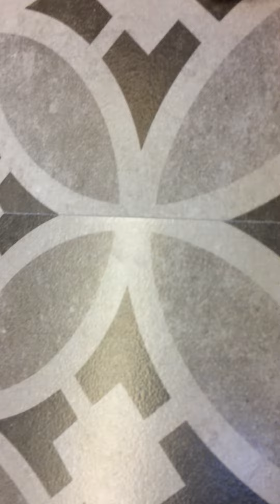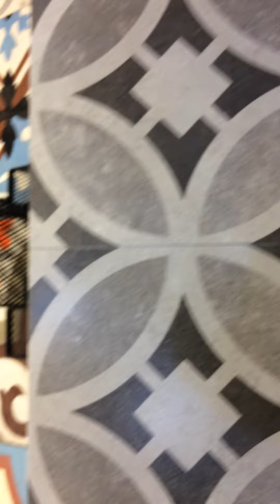Texing Tile-Anti slip test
Different surface contrast.